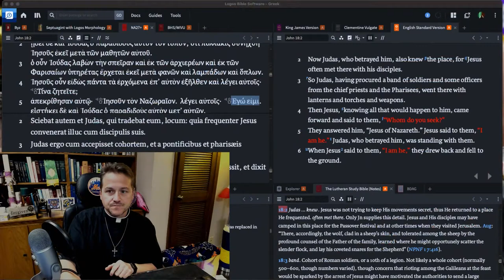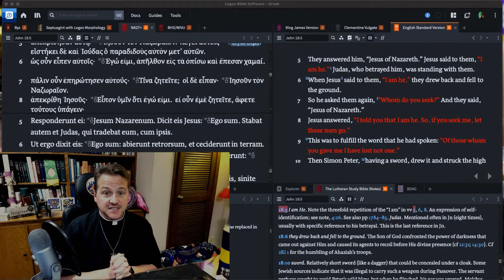1120 Gethsemane Shows Us About Ourselves and About Jesus - A Higher Things® Video Short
What happens in the Garden of Gethsemane tells us a lot about us and our relationship with God, how we are as sinners. But the most important lesson of Gethsemane is about what the I AM does for sinners like you.